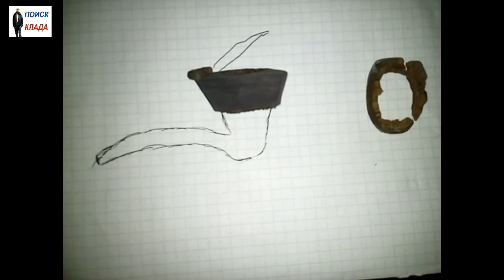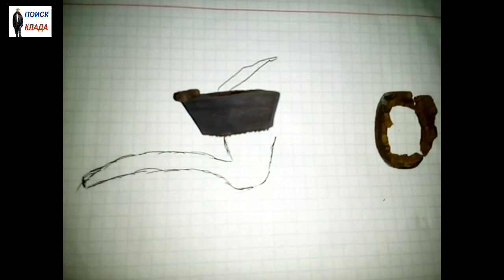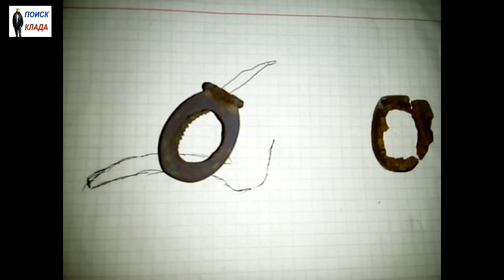Находки сделанные, с металлоискателем MD4030? 2019, Metall Detector MD 4030